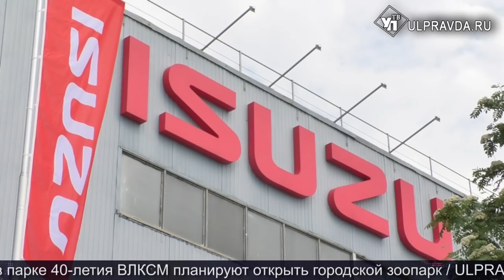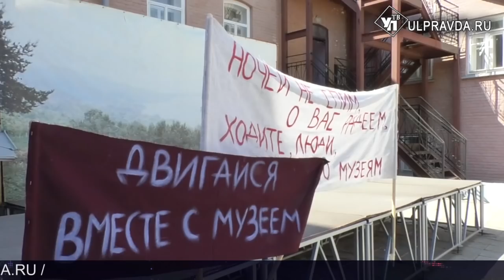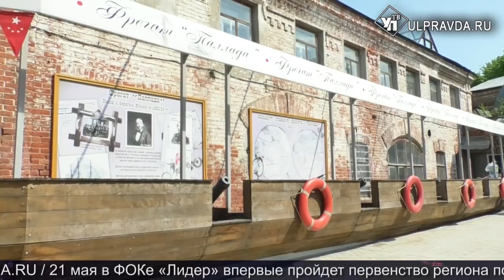Итоги дня от Ulpravda.ru. Японская весна, трагедия в Ишеевке, тушение самолета в Ульяновске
Что произошло в Ульяновске 15 мая.
Смотрите сегодня в программе:
Наступила японская весна. В Ульяновске стартовал международный форум
В аэропорту «Ульяновск – Восточный» потушили самолёт. Спасатели, медики и пожарные прибыли вовремя;
В Ишеевке мужчина напал с ножом на соседей. Погибли глава семьи и 10-летний ребёнок;
Пострадавшим от взрыва гранаты ОМОНовцев  помогут с работой и соцобеспечением;
Спектакль под бой курантов, танцкараоке и шествие в ночи. Ульяновцев зовут двигаться вместе в «Ночь музеев».